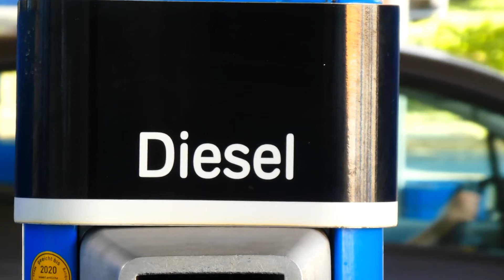Errores que cometes al intentar ahorrar combustible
Te contaremos cuáles son aquellas recomendaciones más habituales entre los usuarios de las carreteras.